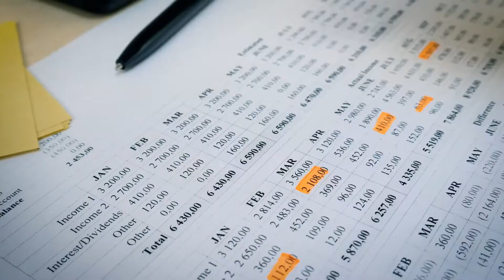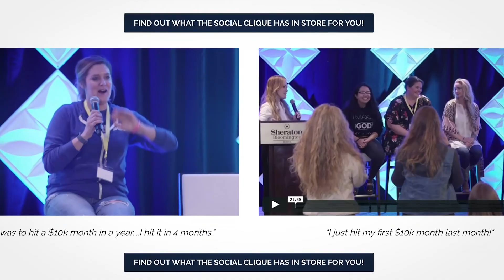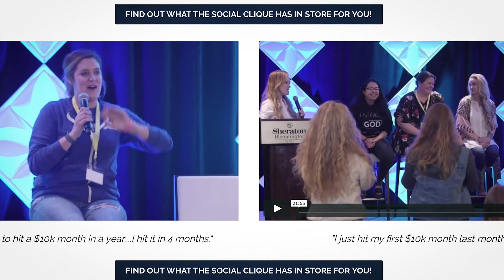Tactical Business Advice to Achieve Long Term Success in 2023.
7 Steps To Develop a Growth Mindset - How to Develop a Growth Mindset:

What To Do When You Have Too Many Ideas…

SOCIAL HANDLES